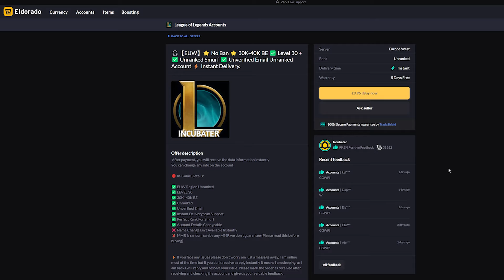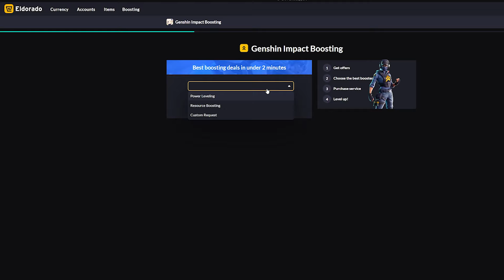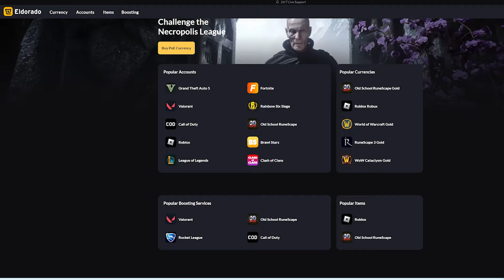Everything New With Bannerlords Dell'Arte Della Guerra Mod In 2024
and use code JackieFish"

Welcome to a look at Dell'Arte Della the War of the Roses mod for Mount and blade 2 bannerlord. In this video, I will jump into some of the amazing new updates we have gotten in 2024 showing tons of before-unseen features.

0:00 Intro
1:32 Sponsored segement
2:40 Dell'Arte Della Guerra